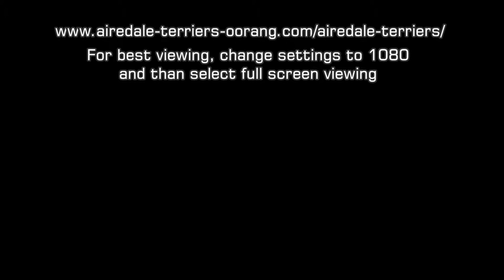Airedale Terrier biting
YES, Airedale puppies bite, their teeth are like needles. (1) don't rough house with them, (2) don't be afraid to let them mouth your hands but say "OUCH" when they bite too hard. Because they are teething (3) keep a toy with you that they can chew on to substitute for your hands. Finally, they need constant supervision for the first 1.5 years and beware they will jump on small children and knock them down.

The Airedale is the largest of the British Terriers. They weigh 44–66 lb in fit condition and have a height of 23–24 in.  The American Kennel Club standard specifies a very slightly smaller dog.

Larger Airedales, up to 121 lb can be found in North America. They are often called "Oorangs." This was the name of a kennel in Ohio in the early 1900s. This video shows two of my Oorang Airedale Terriers at home in San Diego, California.